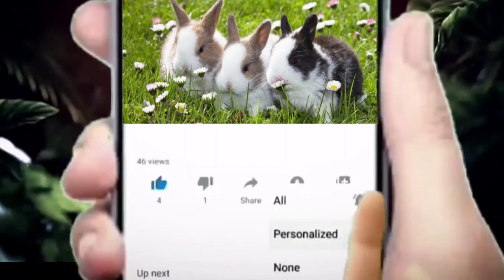టీ పొడి ఉదయాన్నే పరగడుపున టీ తాగుతున్నారా ! అయితే ఈ వీడియో తప్పకుండా చూడండి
టీ పొడి వల్ల ఎన్నో ప్రయోజనాలు.. ఉదయాన్నే పరగడుపున టీ తాగుతున్నారా ! అయితే ఈ వీడియో తప్పకుండా చూడండి